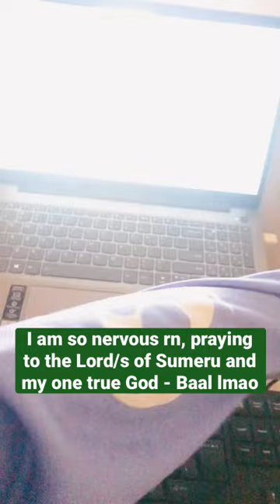Will I get Nahida!? Wishing as a Poor Gamer 🤧🫣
Sooo as an Archon fan, I would really, really, REALLY LOVE TO GET NAHIDA, since I feel like she would be a good addition to my current line up.

But, as a player who has limited funds for gaming, I can't really buy primos for her, so I had to hustle this past few months and skip some banners for my baby lord.

I JUST WANT TO GET HER PLEASE!!!